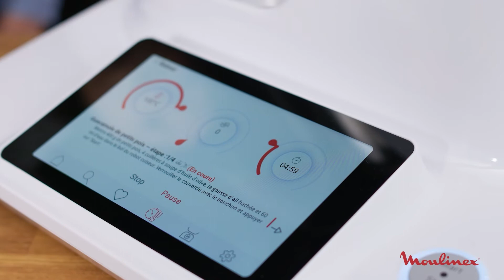Robot Multifunções | Click&Cook - Dicas de utilização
O que vamos preparar hoje?

Inspiração infinita, funções versáteis e resultados perfeitos - tudo a apenas uns cliques de distância!

A Click&Cook da Moulinex foi desenhada para tornar mais acessível uma variedade de receitas deliciosas e excecionais. Oferece acesso imediato a 600 receitas no ecrã digital tátil, com guia passo a passo.

Descubra 32 funções e 10 programas automáticos com 7 acessórios incluídos.